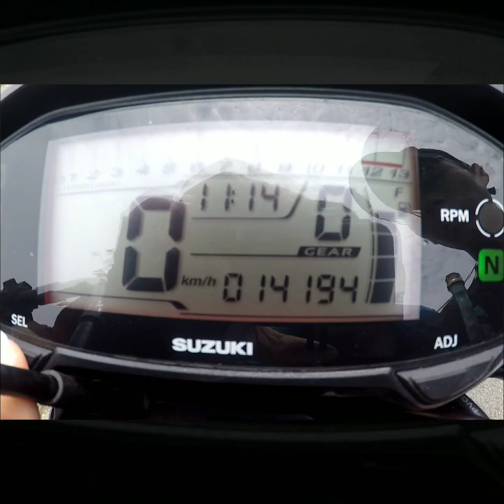Review xe satria độ kiểng nhẹ 20 củ của chàng sinh viên